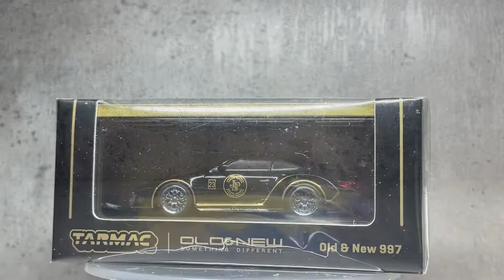1/64 Tarmac Works Old & New Porsche 997 Black & Gold John Player Special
1/64 Tarmac Works Old & New Porsche 997 Black & Gold John Player Special